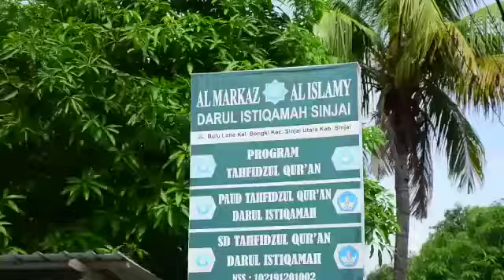Bhakti sosial dan Anjangsana Polres Sinjai ke pesantren dan mesjid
Polres Sinjai melalui Kapolres Sinjai Akbp.Iwan Irmawan S.ik,M.Si dan ketua Bhayangkari cab.sinjai melaksanakan Bhakti sosial dan Anjangsana ke pesantren Al Markas  Darul Istiqamah yang diwujudkan dalam pemberian bantuan berupa sembako , dan bahan bangunan